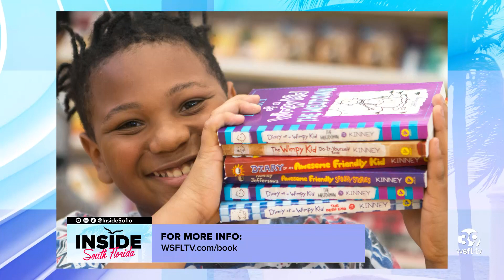Glen Levine Presents a Donation for 500 Books to Scripps Howard Foundation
The Law Offices of Anidjar and Levine